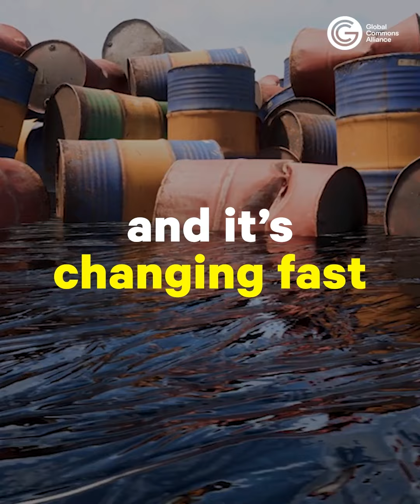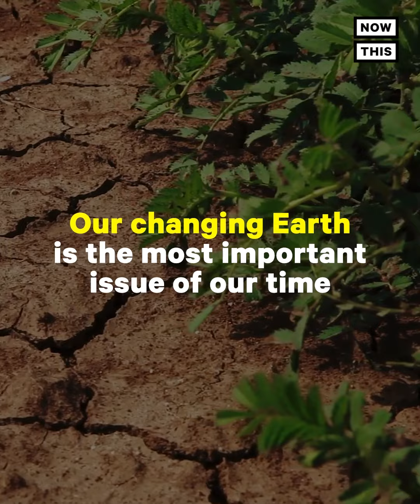Travis Scott Speaks Out About Astroworld Tragedy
Travis Scott is speaking out about the Nov 5 Astroworld tragedy for the first time — and he claims he didn’t know people had been injured while he was on stage